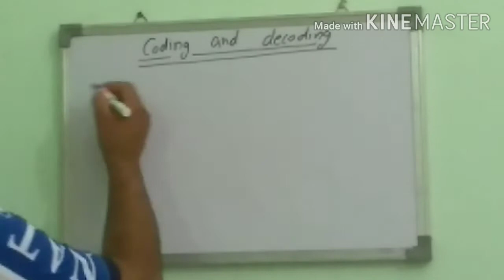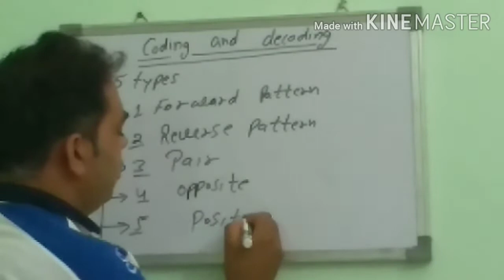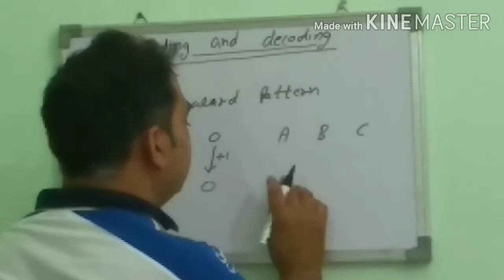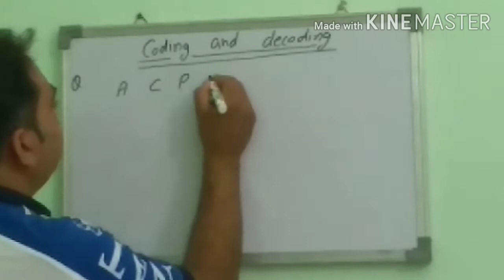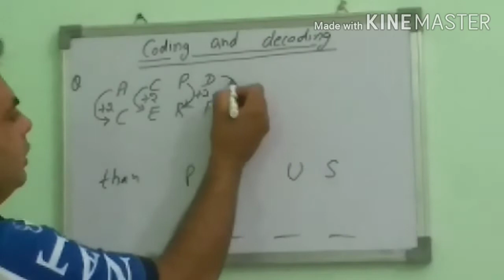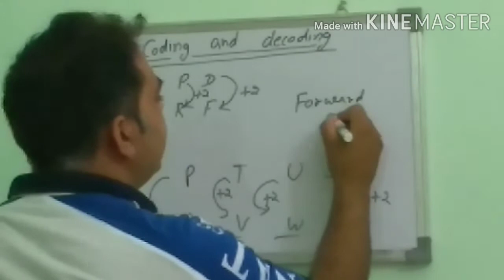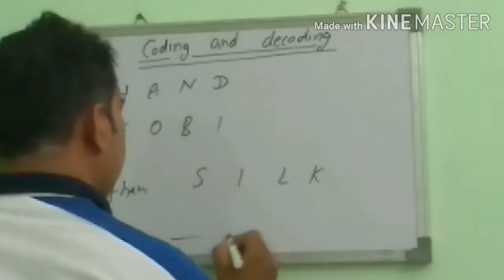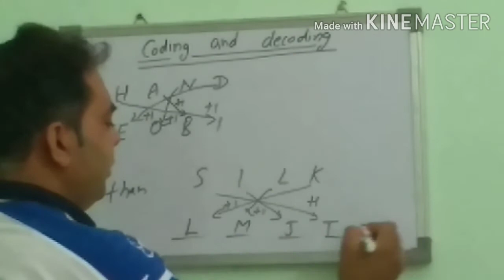CODING AND DECODING PART-1 ||DINESH GOSWAMI SIR||REASONING CLASSES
Hi I am DINESH GOSWAMI.
Dear students es video me maine apko CODING AND DECODING PART-1 (REASONING) k Questions k sabhi concept clear karwae hai.
Jo ki apke
SSC JE,
SSC CGL,
ARMY,
HSSC,
NTPC,
GROUP -D
k exam k lea most important hai.